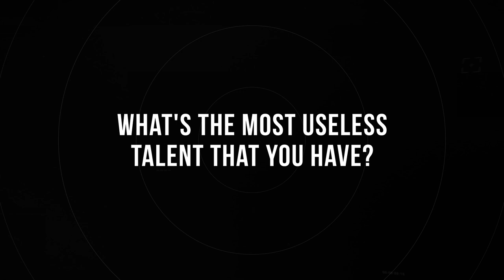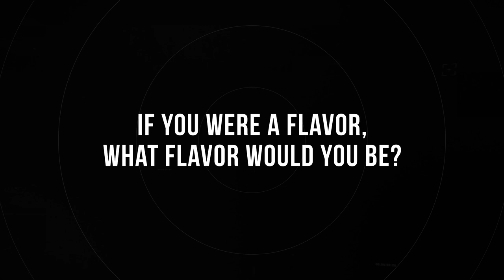Queued Up with Jenn Morel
What do you get when you mix Jenn Morel and Chewbacca? Find out on this episode of Queued Up.